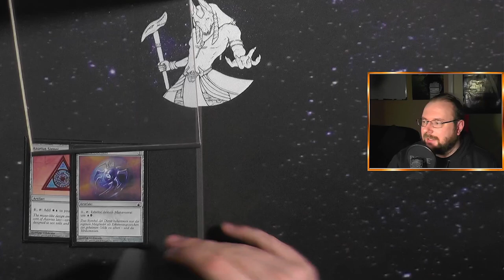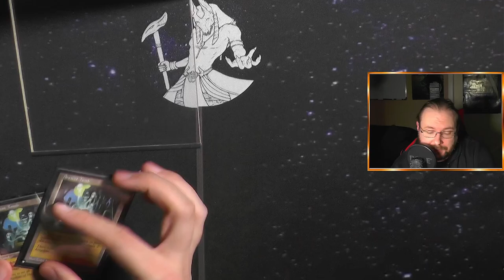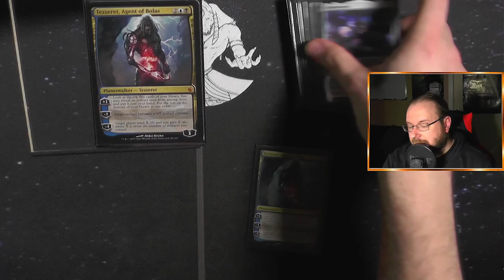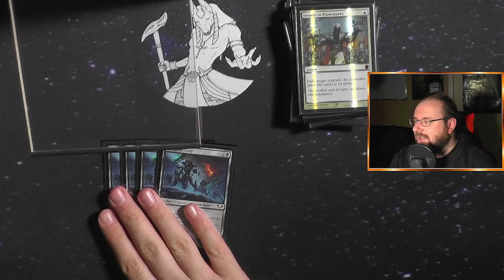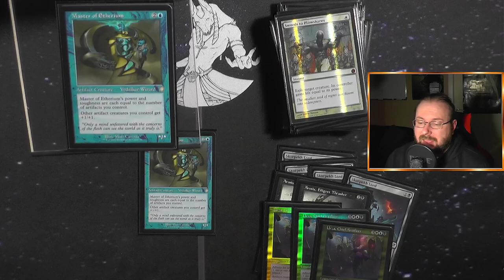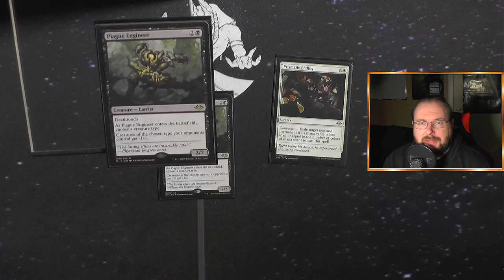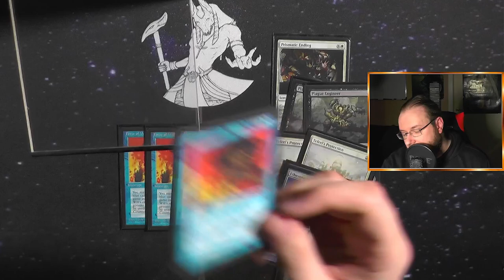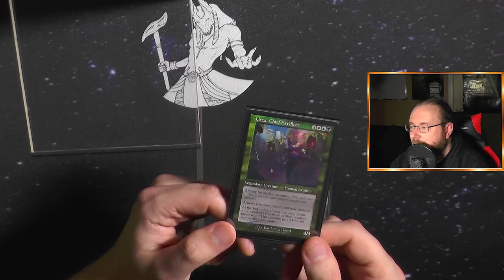Warhammer Tezzerator [Legacy MTG Deck Tech]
Endlich haben wir Warhammer Karten :D
Nach dem ich die letzten Monate sowohl das Tyraniden Deck als auch das Imperiums Deck genutzt habe um Legacy Decks aufzupowern heute Necorns!!!
Mit den Schwarzen Skelletten kann man wunderbare Midrange Artefakt Strategien fahren :)
Schaut selbst!!!

0:00 Intro
0:32 Artefakte
2:06 Länder
4:05 Planeswalker und Instants
5:30 Kreaturen
9:51 Sidebaord
12:55 DeckTalk
14:50 Outro